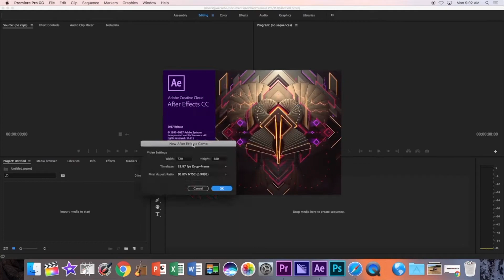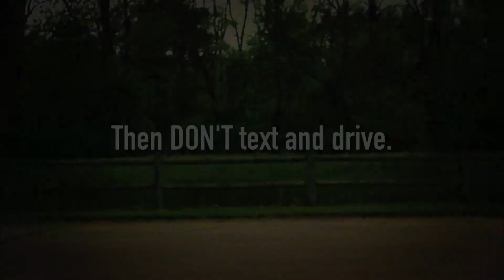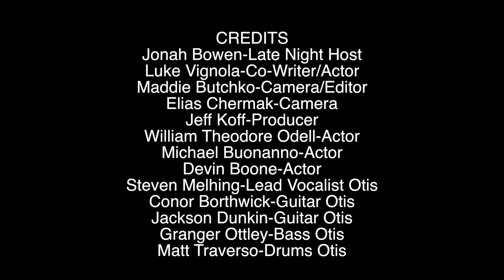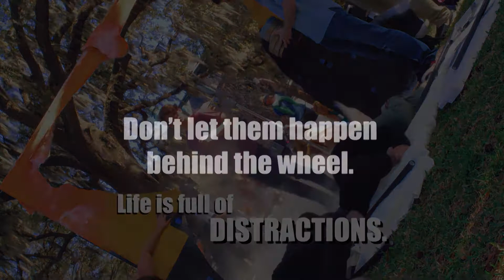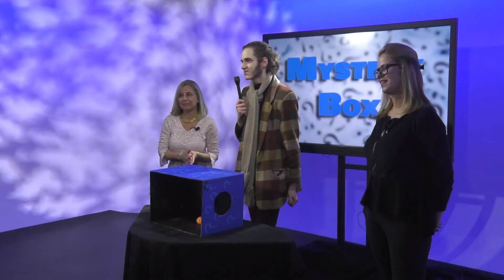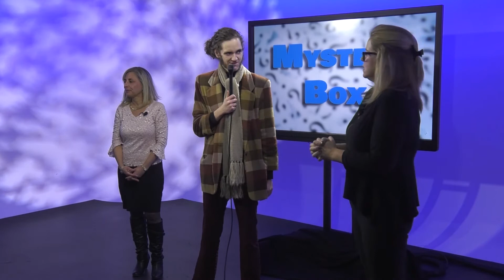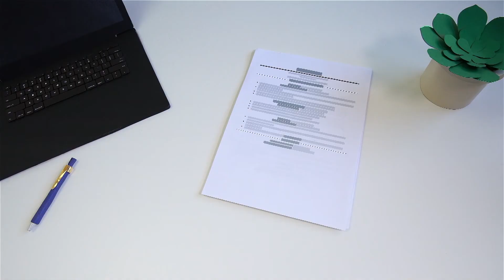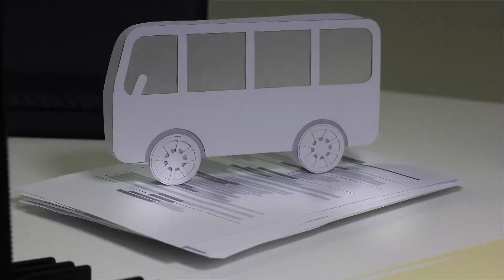Short Stack ... Spring 2019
Coming up in the stack, we learn about a world champion ping-pong player, we see the rebirth of a dead segment and we find out what’s inside the box. All that coming up on Short Stack.